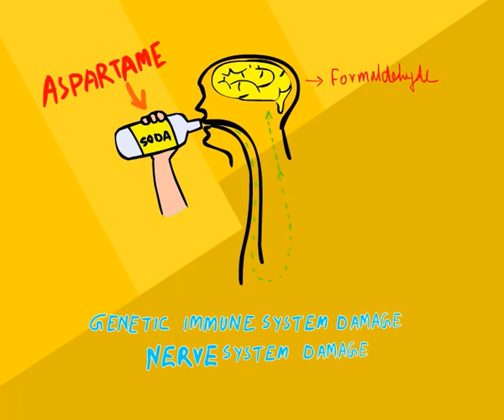Dangers of Artificial Colors and Sweeteners: What are They and How Can They Affect My Health?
to view all 64 videos (Pregnancy class and Baby class) plus free checklists and guides, coupons, webinars and more! Learn how to have a more green, organic, safe pregnancy and healthy baby and most important, what to avoid during pregnancy and childhood in fun simple ways! In this "Artificial Colors and Sweeteners " chapter you will learn about the dangers of artificial colors and sweeteners and how to protect yourself and your family